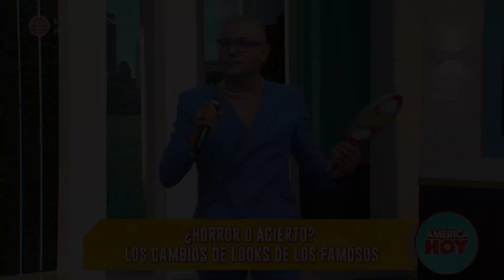América Hoy: ¿Sheyla Rojas nunca más debería ser rubia? (HOY)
¡SE PASÓ DE FRÍO! 😅 Carlos Cacho criticó severamente los cambios de looks de Sheyla Rojas, en especial cuando estaba rubia. 👀 ¡Para él fue un completo HORROR! 😱

Juntémonos Más.